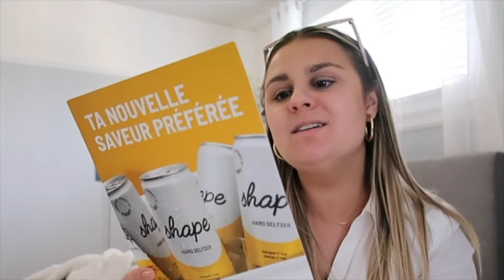Weekly Vlog : Première semaine dans mon nouvel emploi & Hair Routine